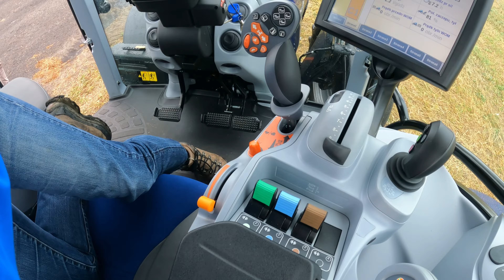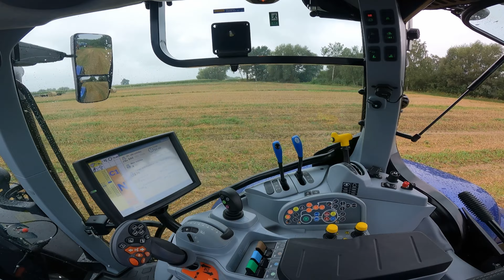NewHolland T5.140 Dynamic Command™ -prezentacja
Zapraszamy na prezentację ciągnika T5.140 Dynamic Command™ wyposażonego w obniżoną kabinę doskonałą do prac z ładowaczem czołowym.